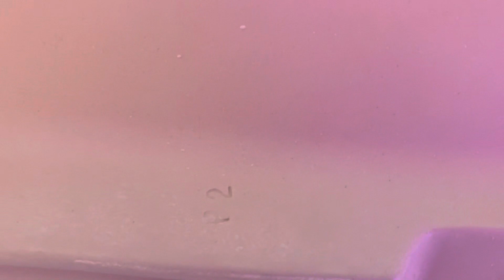(Yes! The Waterfree Urinal Is Gone!!! 😁) Sandwich Shop Unisex Restroom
(3/31/23)

The Cadet Pro replaced a 2006 Kohler Highline Pressure Lite and this restroom also used to have a 2006 Sloan Waterfree so called “Hygienic” urinal (Fake Kohler Dexter version), but that was ripped out during a recent renovation, and they made the right choice by doing that, but I wish they kept the Pressure Lite or got a new one considering that the new Pressure Lites are the exact same thing as the mid 2000’s ones.

Fixture list:
-1 2022 American Standard Cadet Pro toilet